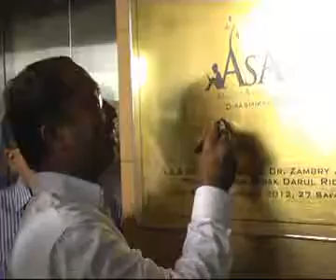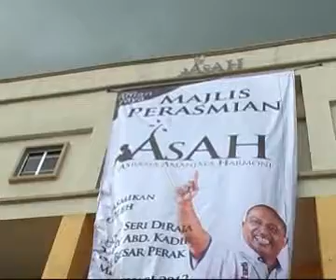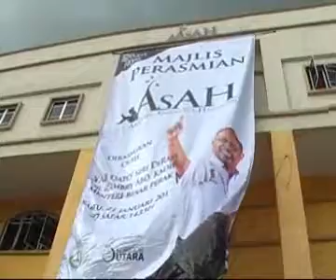asah.wmv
Majlis Pelancaran Asrama Aman Jaya Harmoni